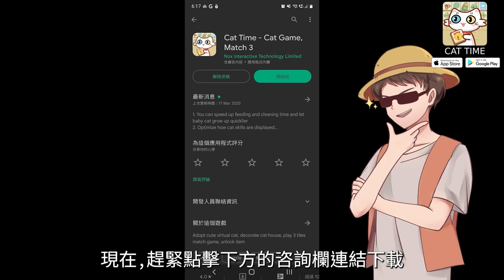【死神】15個十刃成員與他們的能力，15位十刃成員的驚人能力！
Cat Time —— 三消手游

0:00   片頭
1:39   剛騰拜恩·莫司克達
3:24   緹魯蒂·桑達薇琪
4:45   多魯多尼·亞歷山卓戴爾·索卡奇歐
6:17   露比·安特諾爾
7:36   妮莉艾露·杜·歐德修凡克
9:25   牙密·裡亞爾戈
11:17   亚罗尼洛·艾鲁鲁耶利
13:20   薩爾阿波羅·格蘭茲
16:16   佐馬利·路魯
17:20   葛力姆喬·賈卡傑克
19:12   諾伊特拉·吉爾加
21:12   烏爾奇奧拉·西法
24:11   蒂雅·赫麗貝爾
25:43   拜勒崗·魯伊森邦
28:10   柯雅泰·史塔克

Hello，大家好，又是我夢想家。我們今天的話題呢，是和藍染手下的十刃有關的，開始前先說一下結論吧，那就是他們個個都很強，因為成為十刃的標准就是能力，只有具有特別優秀屠殺能力的破面，才有資格拿到十以內的序號，既然是以實力論高低，那必然會有被拍在沙灘上的前浪，十刃從最初到現在，內部有過很多次換血，前前後後的成員早已不止十人，趁此機會就想和大家一起來盤點盤點，下面就開始吧。

❗️接下來你要看的精彩影片❗️

About this no copyright and free to use music:

Title:  Bleach - On the Precipice of Defeat // Hip Hop / Trap Remix
Creator：Rifti Beats